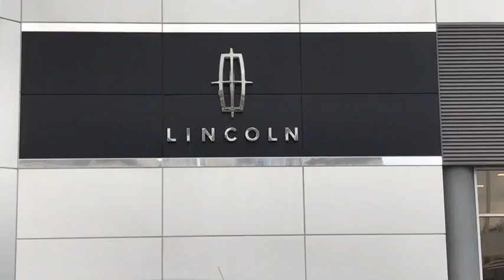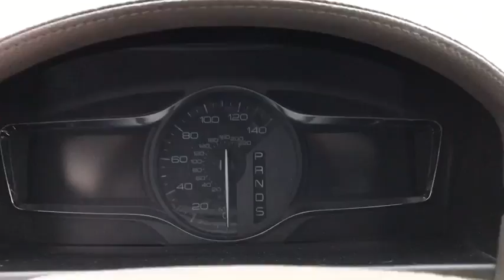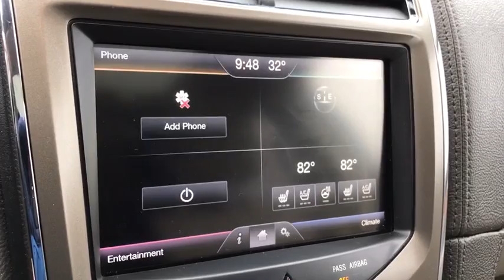2015 LINCOLN MKX Lancaster, Delaware, Columbus, Powell, Dublin F11186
2015 LINCOLN MKX
2015 LINCOLN MKX AWD 4dr - Stock#: F11186 - VIN#: 2LMDJ8JKXFBL28840

2445 Billingsley Rd.